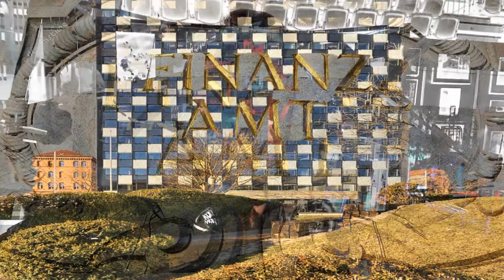NeoFourierismus Dysfunktion #1, Modin & Klavanski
NeoFourierismus Dysfunktion #1, Nu Jazz.

01_NeoFourierismus Dysfunktion_9:11

Вдруг это не одна из художественных версий, а тоже один из пазлов нео-фурьеризмо-сенсимониской и технократо-охранительской пресловутой экзистенциальности с удовлетворенными как есть изменениями в данной реальности при карнавально вездесущем и эффективнейшем капитало-империализме под- и надгосударственности? Несомненно, секретная мыслильня с всемирно-психиатрической системой произвели незыблемую полезность для получения оздоровительного живого материала, взбудоражив интернационалы отсталых секто-наций и клише-анархистов, а также выпустив на арену конфликтологов патримархата с психоаналитиками типа проницательного эрзатц-отца Лакана и эрзатц-братушку скоморошного Жижека, эффективно взбодривших теоретической боевитостью одомашнивающееся юношество и сформировавшийся в вместилищах недовзросляк, благо эротоманских соблазняшек в навязчивом достатке и дискурс бывалых о технике безопасности сексуации неисчерпаем. Ведь пазлы прошлого типа про-британский марксизм с французско-бакунинским и ленино-сталинизмом хотя и отыграли великие переоблачения с мало-мальской скощухой для воспрявших через потребление неимущих, сохранив виртуальные паровыделения озлобленности и энциклопедического свойства для маргинальных академий, однако в нынешнем чане варятся смешения квантов с проверенными ингредиентами под космическим и сетевым контролем обуржуазившихся скукомотных умниц, соответсвенно о устранениях бунтарщины с двойным дном будет известно кому следует, дабы биржевые короли и божественные монархисты не сомневались в своей фешенебельной мегаскукомотине и стабильности сверхвласти, на то она и абсолютный гегемон с соответствующей крышей.